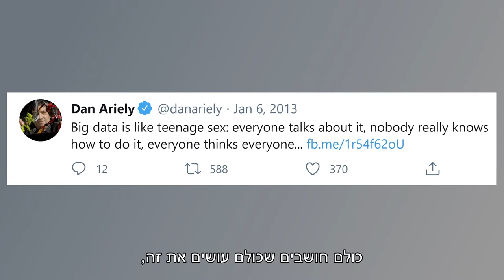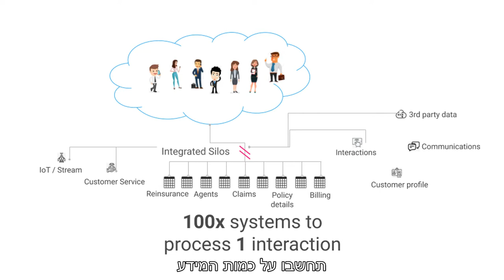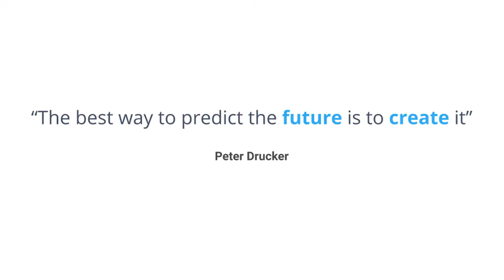מהי בעיית המידע? | ליאב גפן, מנכ"ל פאסיו ובוגר הקריה האקדמית אונו